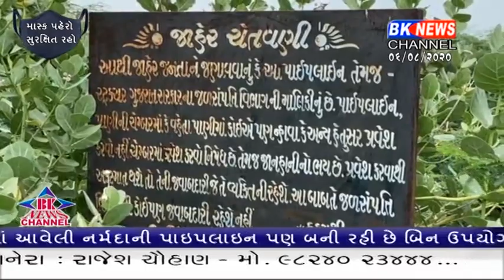બનાસકાંઠા જીલ્લામાં નહિવત વરસાદ થતાં દાંતીવાડા જળાશયના દેખાયા તળિયા